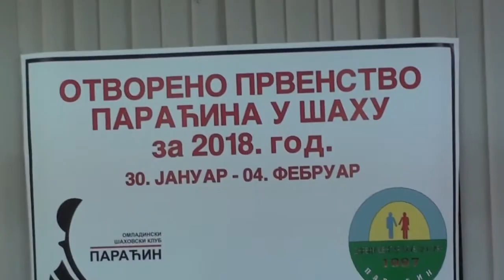Otvoreno prvenstvo Paraćina u šahu za 2018. g.- otvaranje takmičenja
8. otvoreno prvenstvo Paraćina u šahu za 2018. godinu,popularno nazvano "zimski open" Paraćin,počelo je 30. januara u prostorijama DCK Paraćin gde se okupilo 80 šahista iz 5 različitih federacija.